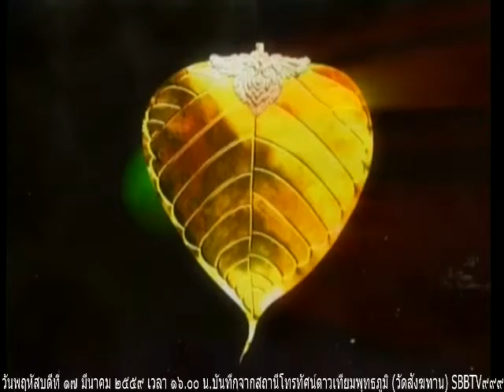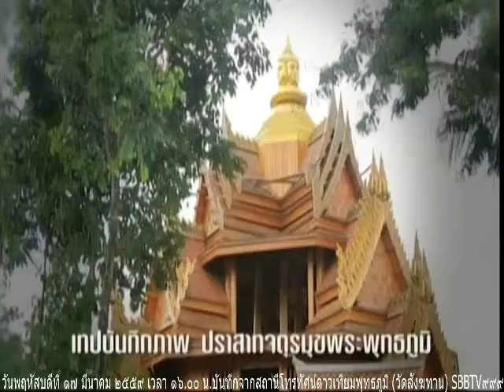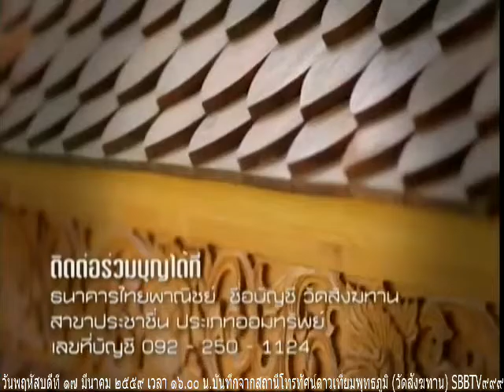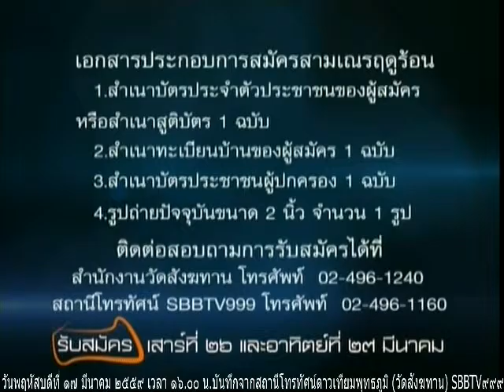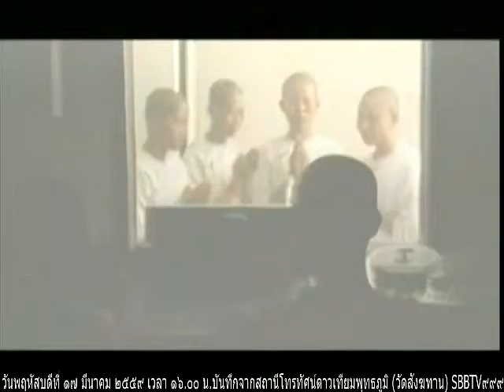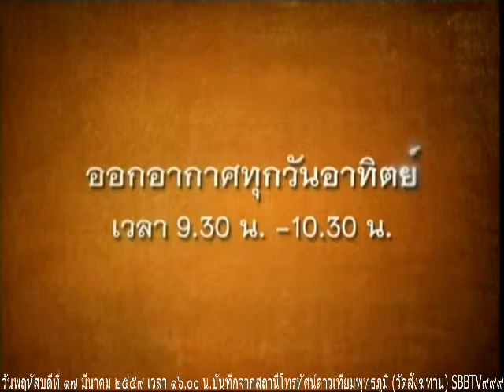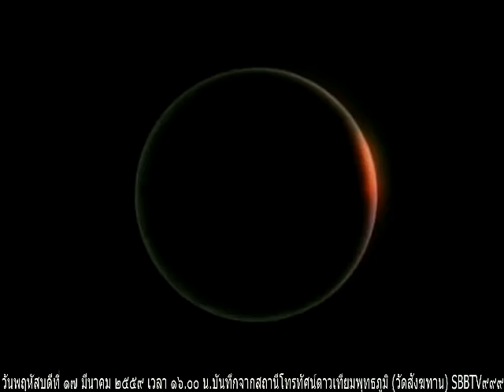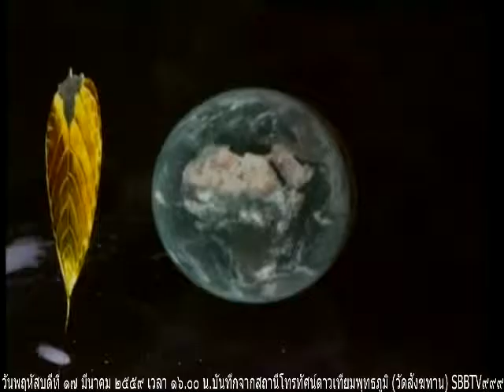วันพฤหัสบดีที่ ๑๗ มีนาคม ๒๕๕๙ รายการธรรมะสว่างใจ หลวงพ่อสามารถ สมาธิโก